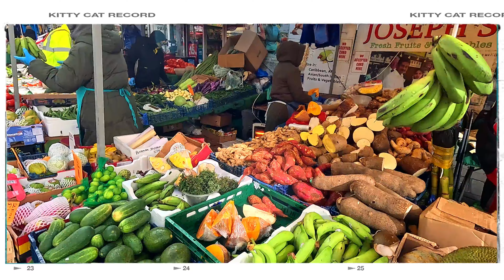Jamaican Flavors in the UK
Jamaican Flavors in the UK | Chef Ricardo Cooking
Jamaica Food In Uk | Chef Ricardo Cooking